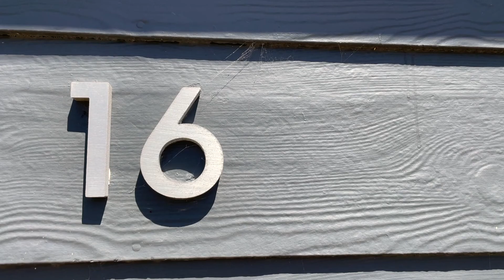16 Condon Crescent, Venus Bay